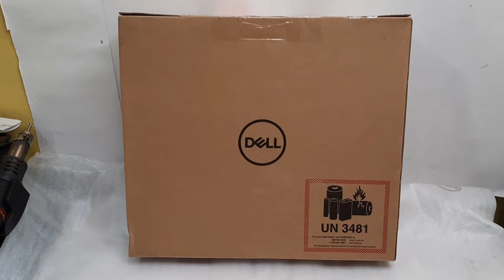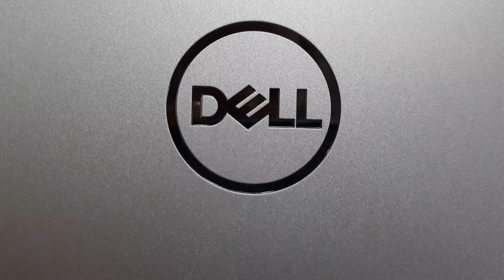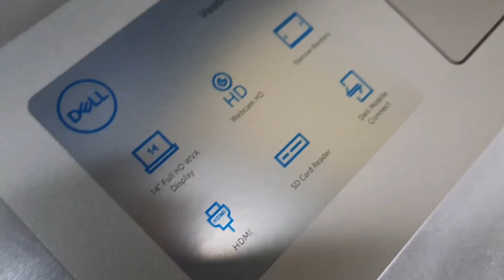DELL 3400 VOSTRO i5 11th gen 8GB RAM UNBOXING + DELL 3400 UNBOXING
DELL 3400 SSD UPGRADE
DELL VOSTRO SSD UPGRADE
DELL LAPTOP 3400 NVME UPGRADE
DELL VOSTRO LAPTOP NVME UPGRADE
DELL LAPTOP ME SSD KESE UPGRADE KRE
DELL LAPTOP ME NVME KESE UPGRADE KRE